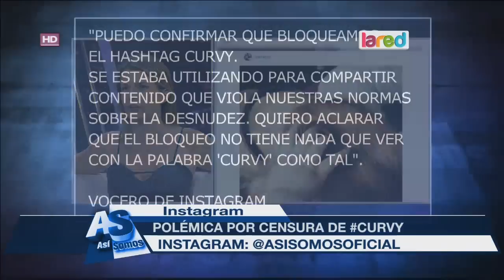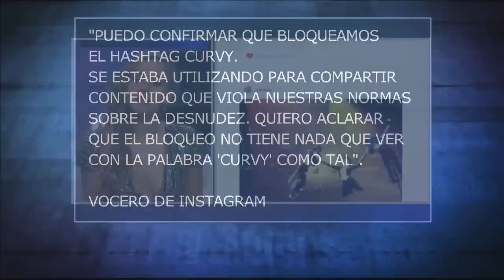¿Por qué Instagram censuró Curvy?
La red social de fotos está en el ojo del huracán con esta noticia.